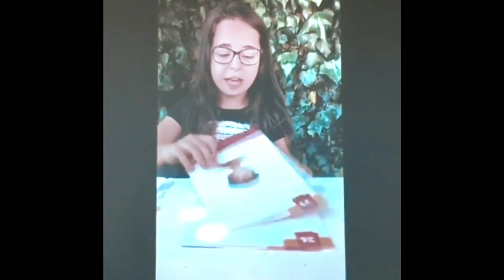Actores turcos hablando español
No podrás creer la pronunciación de algunos de tus actores turcos favoritos! Te sorprenderán😲😲